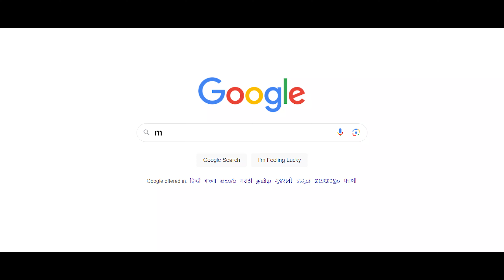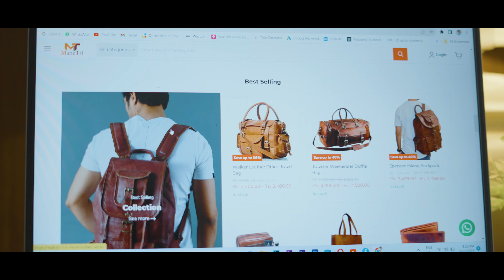Diwal Ad Mahetri Brand